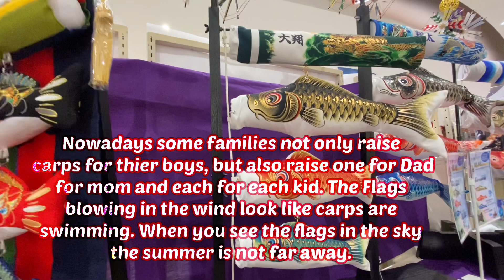TANGO NO SEKKU | BOYS DAY | KOINOBORI | CHILDRENS DAY| JAPANS GOLDEN WEEK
TANGO NO SEKKU or BOYS DAY. KOINOBORI OR CHILDRENS DAY. JAPANS GOLD WEEK.
Still rememeber last 3rd of  March about HINAMASURI, DOLLS DAY OR GIRLS DAY?  Now its Boys day or Tango no Sekku. On 5th of May, Japanese people celebrate the HEALTH and HAPPINESS for boys. It’s known as “TANGO NO SEKKU” or KODOMO NO HI (Childrens Day). It’s now a part of Golden Week of Japan. Different from HINAMATSURI when dolls called “HINANINGYO” are decorated at home, on this day the families with boys will raise a Carp- shaped flag called “Koinobori” to express HOPE that their boys will grow healthy and strong.

KOINOBORI, in Japan the carp is thought to be a symbol of STRENGHT, COURAGE and SUCCESS because of a Chinese legend that a carp swam upstream and became a dragon. Koi no Takinobori ( Carp’s waterfall climbing)” in Japanese proverbs means “ TO SUCCEED VIGOROUSLY IN LIFE”

Nowadays some of families not only raise a carp for their boys, but also for dad, one for mom and each for each kid. The flags blowing in the wind look like carps are swimming. When you see the flags in the sky, the summer is not far away.

Credit by: Hisgo/ his
  Google

Walking Everyday from home to school| Elementary student in Japan | Japino Kids | Life in Japan

A walk from our new home to their school | Checking their new route | Back to school | Japans life